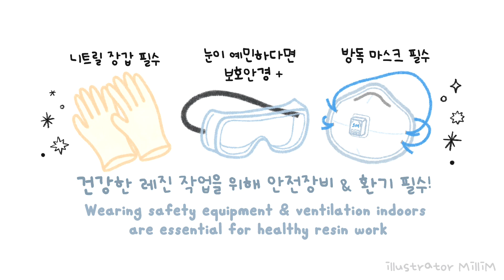ENG l 레진아트 l 요즘 길거리에 많이 보이는 그 곰돌이🐻/ Bear Griptok & phon case resin art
요즘 파는 곳이 많이 보이길래
볼 때 마다 이것도 레진인 것 같은데
몰드가 따로 있는걸까 하고 찾아보니
딱 있더라구요 ! 😆

그래서 바로 만들어 봤어요 ㅎㅎ
만들기 간단하고 너무 귀여워서
여러가지 색으로
마구 무한 복제 하고 싶어지는
몰드였어요 👍

몽실몽실 곰돌이 몰드 & 체리 파츠 & 골드라벨 홀로그램 파우더
- 슈가데코

작은 곰돌이 파츠
- 피치그란데 (젤리곰 실리콘 몰드)

Mold & Cherry Parts & Gold Label Hologram Powder.
- Sugar decoration.

Small bear parts.
- Peach Grande (Gelix Bear Silicon Mold)